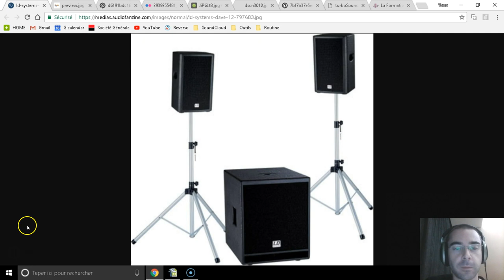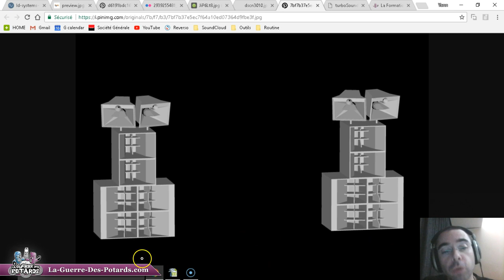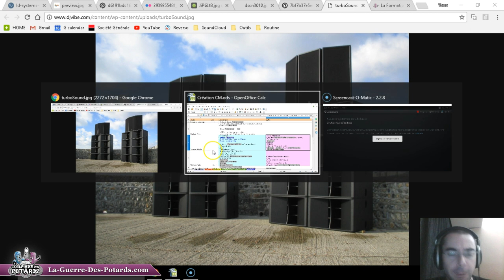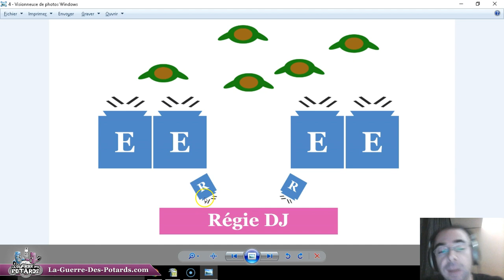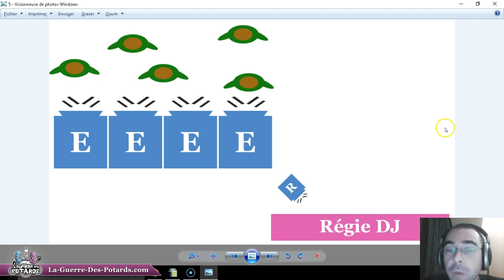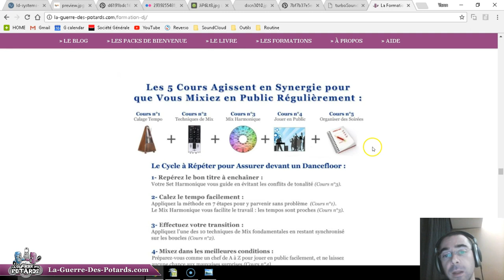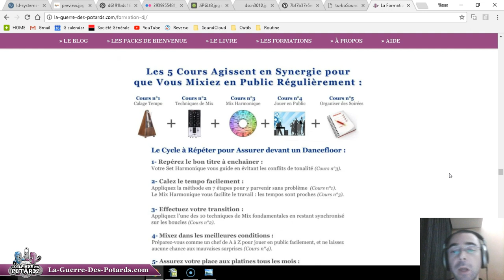Matériel DJ : Comment Bien POSITIONNER TES ENCEINTES de Sono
Que tu veuilles organiser une petite soirée entre potes, animer un mariage, ou encore poser un gros mur de son en teuf, voici quelques trucs à savoir...

»»» Tu vas voir :

• 3 façons de placer tes stacks d'enceintes, avec leurs avantages particuliers...

• Comment placer tes enceintes en fonction du rendu que tu veux obtenir, et du dancefloor mis à disposition...

• L'astuce efficace pour placer tes enceintes de retour afin d'optimiser l'acoustique pour les DJ...

☢ ☢ ☢ À PROPOS DE YANN (AKA "YANNOO") : ☢ ☢ ☢

☯ ☯ ☯ SUIS LA GUERRE DES POTARDS : ☯ ☯ ☯

A toute,
Yann